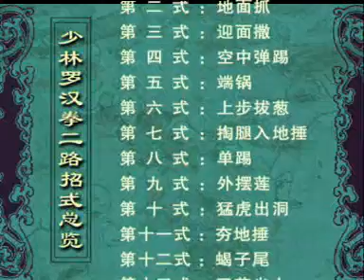Shaolin Luohan Er Lu - Liu Zhenhai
Shaolin Luohan Er Lu - Liu Zhenhai series of 7 Luohan Quan VCDs.

This set is the SECOND half (slightly abbreviated) of Liu Zhenhai's version of the DA LUOHAN Quan set !

So, Yi Lu and Er Lu are two halves of one full Da Luohan Quan set.